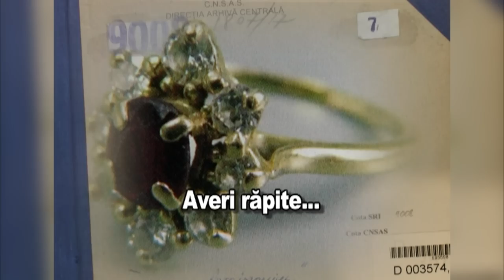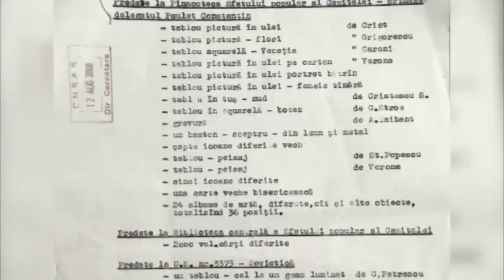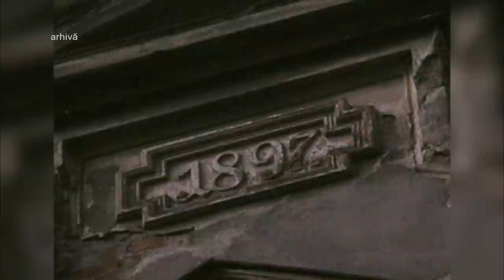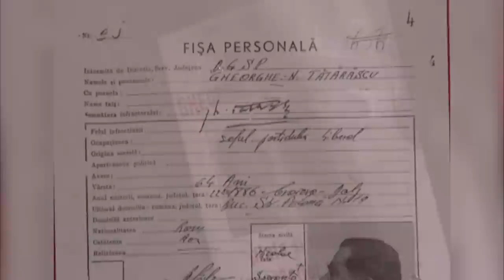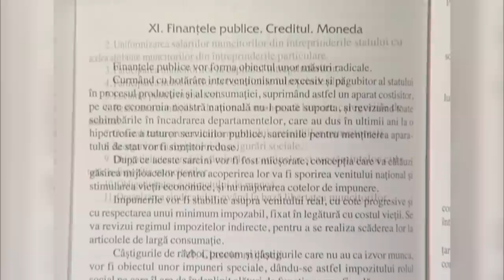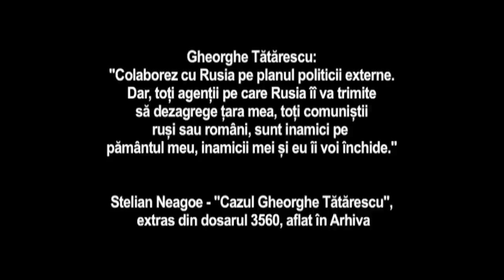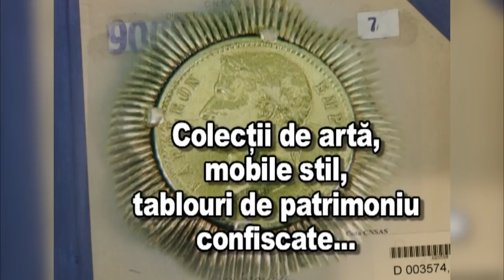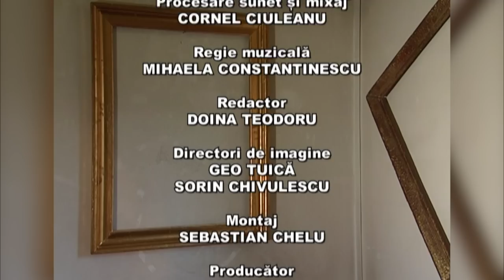Memorialul durerii: Dosarul „Îmbogăţirea” – casa Gheorghe Tătărăscu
Episod din anul 2015 din seria documentară MemorialulDurerii, realizată de Lucia Hossu-Longin, difuzat luni, 2 mai, la TVR2.